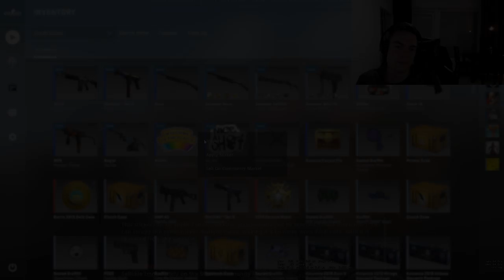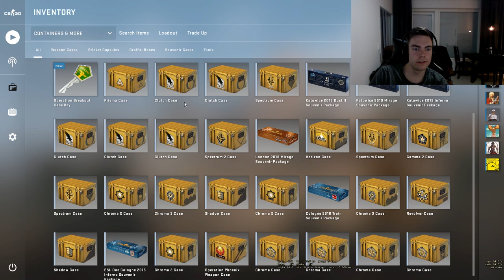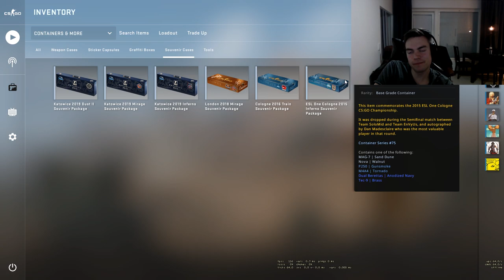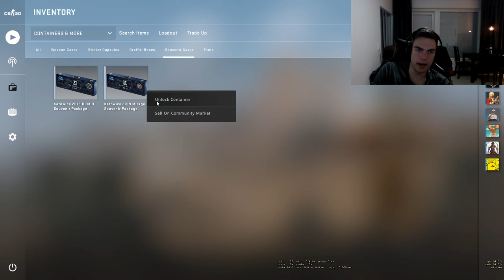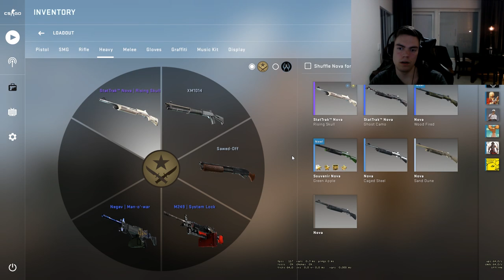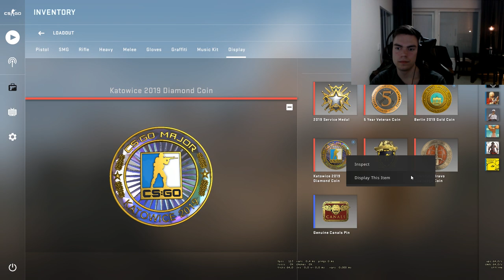En osaa lopettaa! - Case Opening CS:GO Suomi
Homma lähti niin sanotusti lapasesta